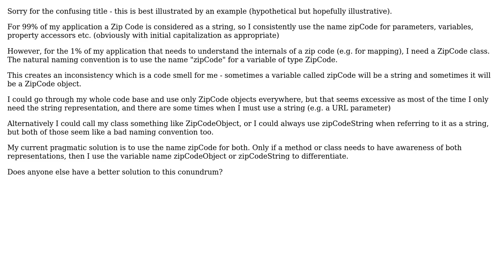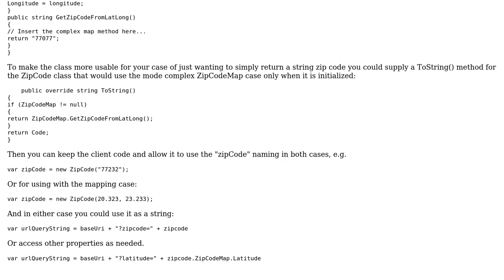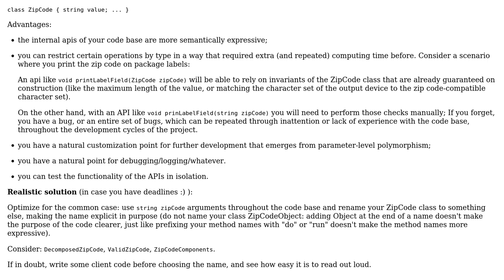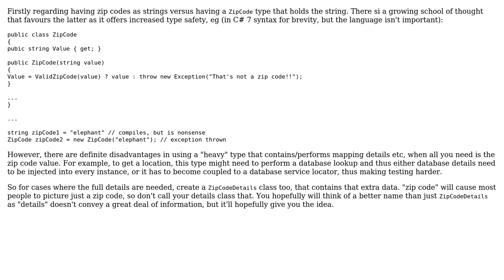Software Engineering: Variable name which sometimes refers to an object and sometimes to a string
With thanks & praise to God, and with thanks to the many people who have made this project possible! | Content (except music & images) licensed under CC BY-SA | Music | Images & others | With thanks to user utnapistim user Turnkey user Tulains Cordova user David Arno user Andy and the Stack Exchange Network Trademarks are property of their respective owners. You are responsible for your own actions.